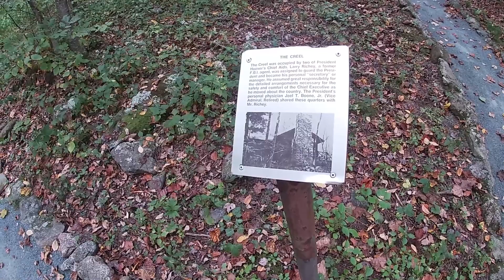Mill Prong Trail 〰Big Rock Falls〰 Rapidan Camp〰 Hazeltop Mountain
Kaytee and i get out to Shenandoah National Parking and do some hiking on the Mill Prong trail and get suck in a thunderstorm!

Mill Prong Trail is a 3.7 mile moderately trafficked out and back trail located near Madison, Virginia that features a waterfall. The trail is rated as moderate and primarily used for hiking and trail running.

Near the retreat of a former U.S. President (Hoover) is lovely Big Rock Falls.

It is a moderate 1.5 mile hike down to the Falls then another 0.4 miles to Camp Rapidan (the Retreat).

The waterfall trail can be combined with the Laurel Prong Trail and Appalachian Trail for a tough 7.2 loop.

Shenandoah National Park offers a 2.5 hour ranger-guided tour of the Hoovers' presidential getaway late spring through fall. Visit the Ranger programs page for dates. Reservations are required and can be made online at Recreation.gov or by calling (10:00 am to midnight EST.) Request the "Special Tours" category and specify Rapidan Camp. Reservations can be made up to six months in advance.

The camp features the president's cabin, The Brown House, which has been historically refurnished to its 1929 appearance. An exhibit located in the historic Prime Minister's Cabin offers visitors insight into the Hoovers' lives and their time at Rapidan Camp, as well as Herbert C. Hoover's Depression-Era presidency.